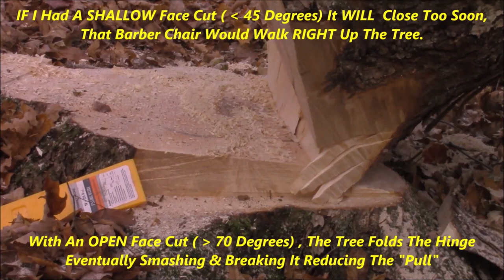Bore Cut & Hold Wood, A Felling Technique. CAN A Little More Time Save A Life? Maybe.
THIS Is targeted for those felling tree's in the 20inch Diameter at the base to say 36inches at the base, Obviously smaller tree's don't have "area" to bore cut. So A conventional cut is literally the only way. Face Cut & hinge more critical on those smaller trees, another video in the future. The larger than 36 diameter tree's are a discussion for others to have. OUT side my pay grade :)

Message? PLEASE Find A Good Place To Be TRAINED Before Felling Trees Like This

One of the BEST channels to find true expertise on felling and logging.

LOTS of basic skills need to be understood before taking this path. IF you don't understand why I wrote this first few sentences, and targeted topics within, you need to learn a lot more basic skills before attempting these approaches to felling tree's for sale to saw mills.

Tree's in the 20" Diameter to 30" diameter range make up a large part of the logging in the north east. Hardwood & These medium sized trees. This is a discussion and demonstration of a technique I've evolved to after old age and reason entered my life.

Certainly not for small tree's and not for a sawyer who hasn't been trained on bore cutting technique

A final thought. WHEN You see "experts" CHASING A tree or cutting the hinge AFTER the tree is in motion. Just know it's an accident waiting to happen. As SOON as that tree is in motion, stuff will shake loose and fall. WHY the "trigger wood" concept really can be a life saver, can focus on getting that hinge and face cut right, then look carefully to see if things might be tangled or widow makers ready to fall. TAKE THE TIME. And then even IF there are sketchy things above at least you have the time/chance to look and possibly change your location or even felling plan. But cutting from the back cut thru to the hinge, that tree often will begin to move BEFORE you get to the proper hinge dimensions.  The "Real Time" events that begin to unfold are out of your control once the tree is moving and THAT is where so many even so called pro's and experts get killed. Chasing the tree. If you see or hear of  a YouTube video "expert" that gets hurt. It is a tragedy and there are things that can be learned for you if you are willing to look. When u watch them in their video's cutting and felling ask your self this question WERE THEY CHASING THAT TREE? Is Their Felling Technique centered around chasing tree's? The evidence will be on said videos. If the answer is yes, this video has important information for you. I understand accidents happen and statistically things happen outside of our control. So Why not try as best as you can to minimize the chances of catastrophic events? Take a minute, learn about using hold wood or trigger wood after bore cutting to keep things from moving until u have the chance to evaluate. A few seconds even minutes can save a life .